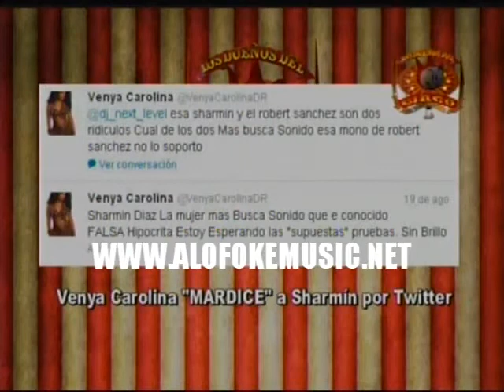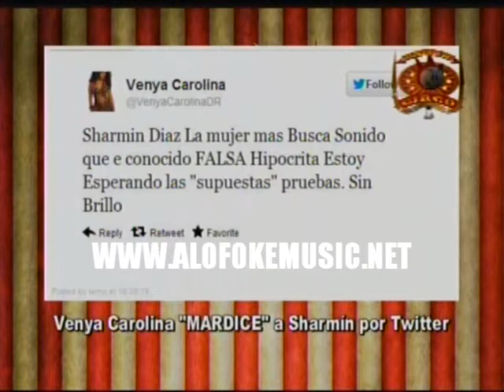Cirqueros le dicen "busca sonido" a Venya Carolina por maldecir presentadora de TV por twitter